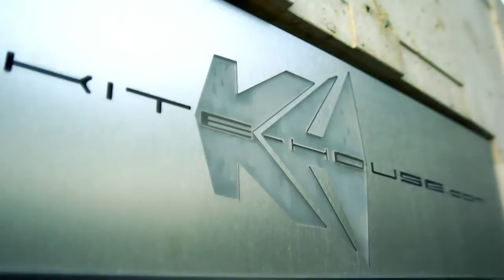Lior Suchard at Kite House, Playa Del Carmen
Stephanie Farr from MayaLuxe.com interviews one her guests, Lior Suchard at Kite House villa in Playa Del Carmen, Mexico.